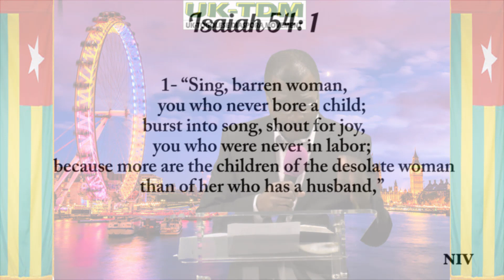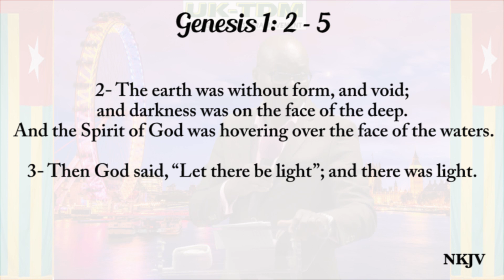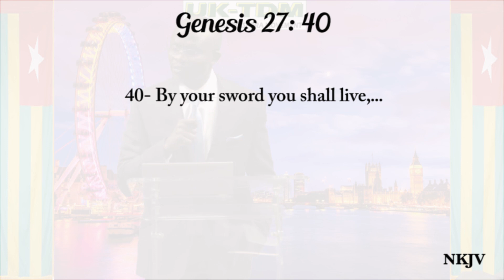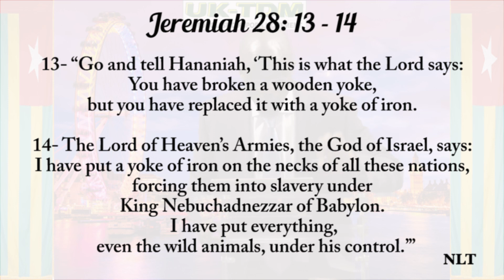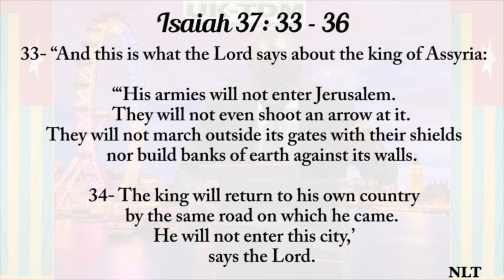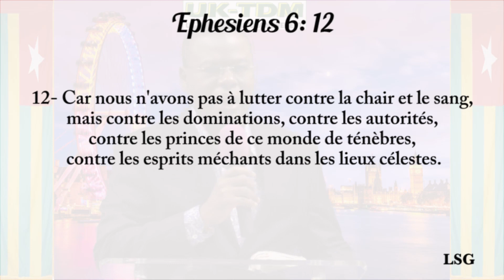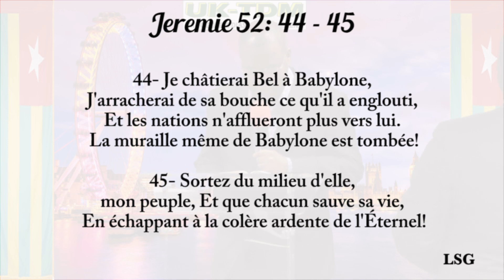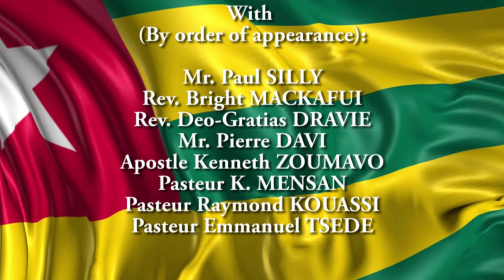16 12 2017 - UK TDM organised a Prayer For TOGO in LONDON